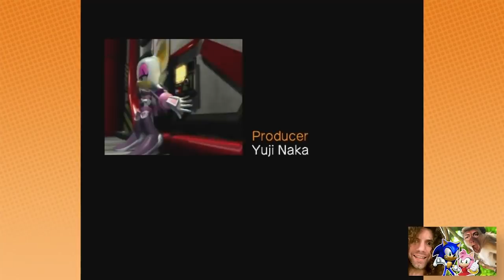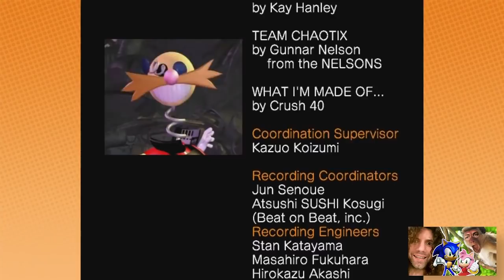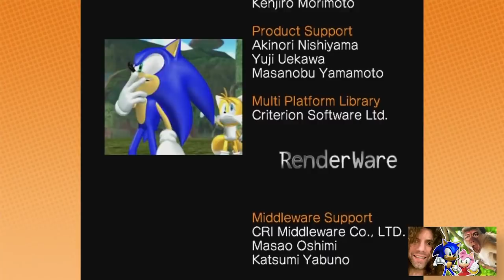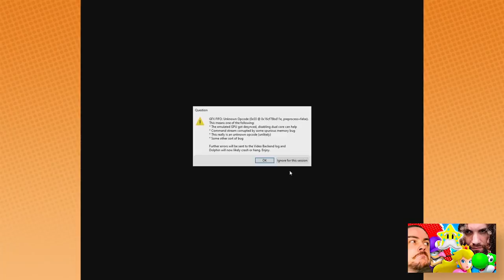Best of May 2021! - Game Grumps Compilations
EPISODES:
0:00
3:00
4:40
9:16
14:53
16:34
19:11
22:35
26:04
28:13
29:56
32:50
34:27
38:40
40:16
41:52
44:22
45:12
46:12
46:58
47:57
49:13
50:22
51:21
53:16
55:15
56:07
57:09
58:12
59:19
1:02:00